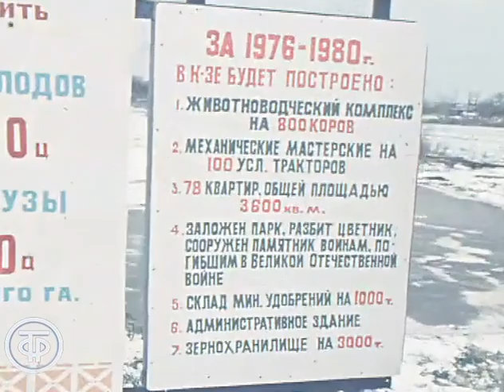Новоселья Калужской области. Время. Эфир 18 ноября 1979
Репортаж из Перемышльского района Калужской области об успешной работе и новосельях многоотраслевого хозяйства колхоза "Маяк". Автор сюжета - В.Поленин.

Информационный сюжет "Новоселья Нечерноземья". Время. Эфир 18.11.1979.